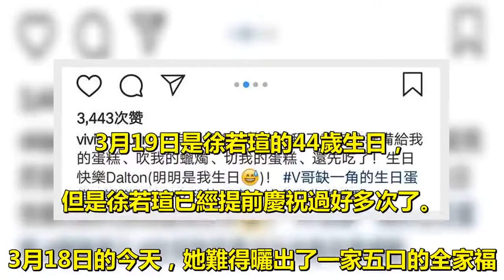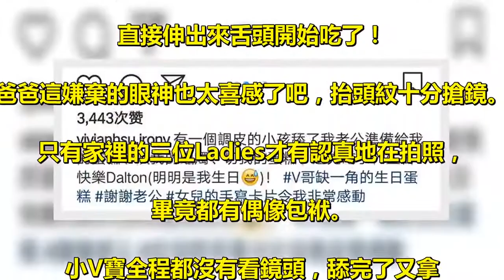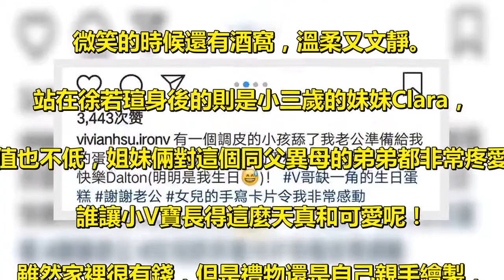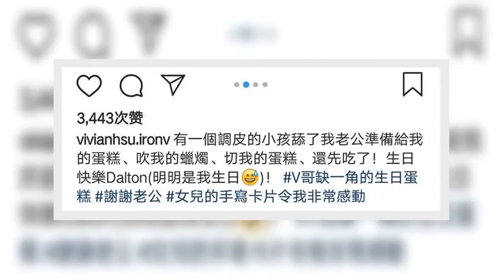徐若瑄44歲生日曬全家福，兒子調皮舔蛋糕，獲繼女手寫卡片很溫馨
3月19日是徐若瑄的44歲生日，. 但是徐若瑄已經提前慶祝過好多次了。. 3月18日的今天，她難得曬出了一家五口的全家福. ，畫面簡直幸福感爆棚！ . 徐若瑄幽默地說道：有一個調皮的小孩舔了我老. 公給我準備的蛋糕、吹我的蠟燭、切我的蛋糕，. 還先吃了，生日快樂Dalton（明明是我生日），. V哥缺一角的生日蛋糕，謝謝老公，. 女兒的手寫卡片令我非常感動！ . 徐若瑄的兒子英文名叫Dalton，小名叫小V寶，. 長得唇紅齒白，皮膚也白嫩，耳朵很大，. 是個有福氣的小孩兒，雖然是提前兩個月出生的早產兒，. 但是看起來非常調皮聰明！ . 小V寶還是個吃貨加急性子，本少爺哪有時間陪你們拍照，. 直接伸出來舌頭開始吃了！. 爸爸這嫌棄的眼神也太喜感了吧，抬頭紋十分搶鏡。. 只有家裡的三位Ladies才有認真地在拍照，. 畢竟都有偶像包袱。 . 小V寶全程都沒有看鏡頭，舔完了又拿. 著工具開始切起了蛋糕，一點都不客氣，. 難怪徐若瑄祝兒子生日快樂！ . 徐若瑄一邊抱著兒子，一邊依偎在老公李. 雲峰的懷裡，這麼多年過去了，還是這麼水靈漂亮！. 兩個女兒是李雲峰和前妻的孩子。. 穿著紅色衣服的是老大Elisha，. 大概是十七八歲，她手托著下巴，. 微笑的時候還有酒窩，溫柔又文靜。. 站在徐若瑄身後的則是小三歲的妹妹Clara，. 顏值也不低，姐妹倆對這個同父異母的弟弟都非常疼愛，. 誰讓小V寶長得這麼天真和可愛呢！ . 雖然家裡很有錢，但是禮物還是自己親手繪製，. 更加顯得有誠意。徐若瑄曬出了兩張繼女做的手寫卡片，. 雖然樸素，但都是心意，估計表白和祝福的文字都在裡邊兒。 . 可見孩子們和徐若瑄相處得還不錯。. 一方面徐若瑄這個後媽可能對繼女們都很好，. 另一方面，孩子們的情商也比較高，. 畢竟和後媽作對並沒有什麼好處。 . 徐若瑄和老公同框，夫妻倆都指著蛋糕被小V寶吃掉的一個角，. 露出了非常嫌棄的表情，很是搞笑。. 徐若瑄44歲看起來卻依然年輕，. 如果當年沒有說不適當的言論，. 想必現在在大家的心目中也會是和林志玲那樣的不老女神。 . 這個蛋糕可能是李雲峰親手做的，. 上面寫著生日快樂，來自shasha、MeiMei和Dalton的愛！ . 不管怎樣，小V寶的出生，還是給大家帶來很多歡聲笑語的！. 祝福一家五口繼續書寫幸福篇章…… . ... . ... .